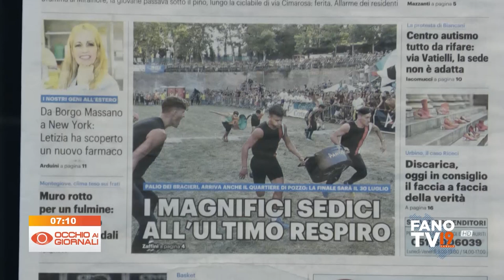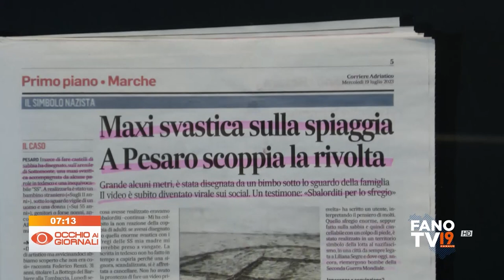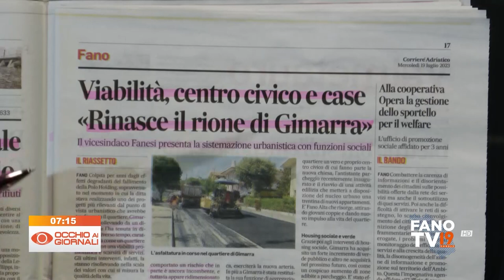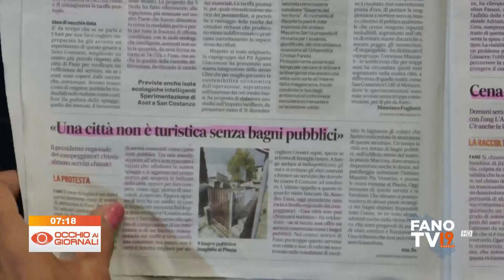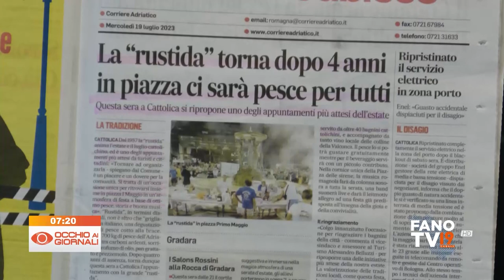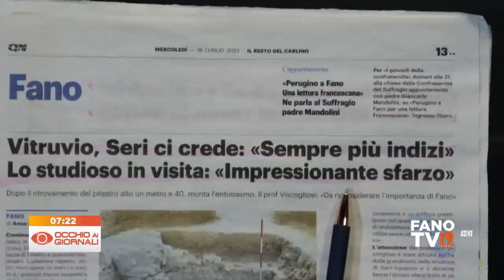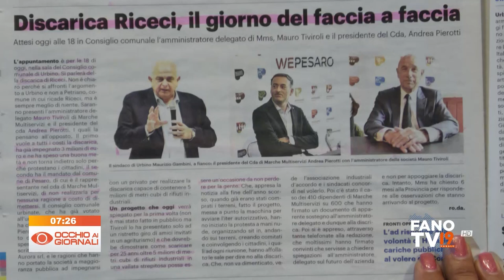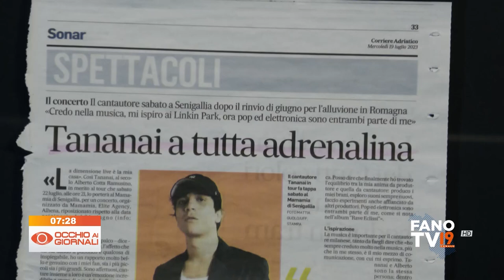Occhio ai Giornali 19 luglio 2023